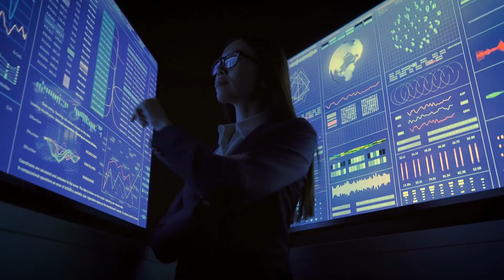Scientists Just Saw The Farthest Galaxy To Date, But There's A Problem..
In 1755, the philosopher Immanuel Kant was one of the first people to theorise that the galaxy we inhabit was not the only galaxy in the universe.

While we can now confirm Kant’s hypothesis about the nature of galaxies to be true, we still are in no position to determine just how many of these galaxies there are in the universe.

The current estimate is that they are of the order of 100 billion.

This estimate is problematic because it assumes that mass is distributed evenly across the universe. Another problem ,however, is that we know that there is more space than we will ever be able to see, under current models.

1. The videos have no negative impact on the original works.
3. The videos are transformative in nature.
4. We use only the audio component and tiny pieces of video footage, only if it's necessary.